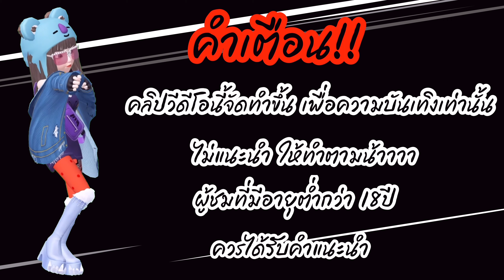Biowin99:slot สล็อต PG สาวถ้ำ[💯ซื้อที ไปให้สุด ]🤑🤑🤑